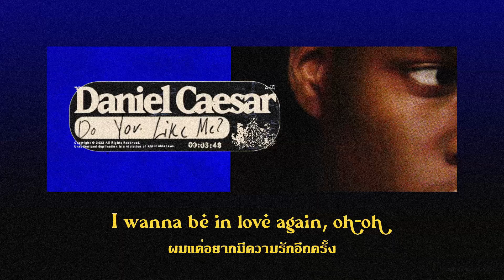Do You Like Me ㅡ Daniel Caesar //thaisub